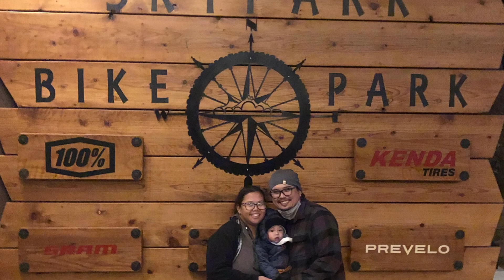Lake Arrowhead / Skypark at Santa’s Village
Airbnb location Lake Arrowhead
Skypark at Santa’s village
Katrina’s birthday getaway